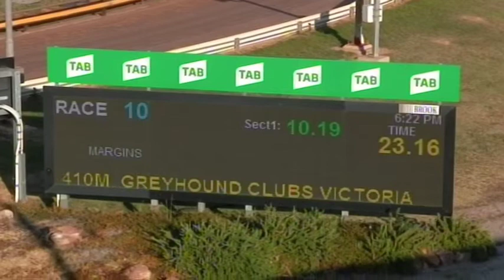HOR TUE 16 MAR 21 R10